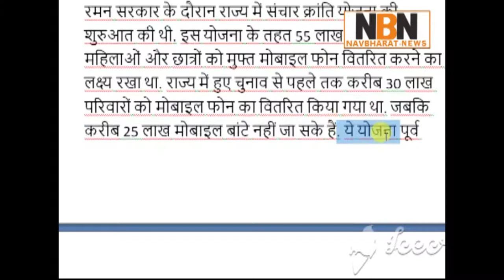Raman Singh’s smartphone scheme stopped by new Chhattisgarh CM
The scheme of former chief minister Raman Singh to give smartphones to five million families in Chhattisgarh was stopped by new state CM Bhupesh Baghel on Wednesday, officials said.
Singh had introduced the scheme about six months ago as a poll sop and a telecom operator was selected to distribute the phones to the families. “There are lots of questions that needs to be answered related to allocation of a tender to a particular service provide. Everything related to the scheme is under scrutiny,” said a senior Indian Administragtive Service officer, after the CM held a meeting on the scheme.
The Chhattisgarh government on Wednesday issued a press release saying that the distribution of the smartphones under Sanchar Kranti Yojana (SKY) scheme has been postponed till further orders.
“About two million phones are yet to be distributed and hence the distribution is postponed till the issues involving the tender is resolved. The other reason for stopping the scheme is some technical issues with the smart phones that have been distributed,” the officer said, adding that the phone displays picture of Raman Singh and there are some applications of the earlier BJP government which need to addressed.
Another officer in the chief minister office said there were also complaints about the smart phone performance and in some cases the phone had burst because of overheating.
Bharatiya Janata Party spokesperson Sacchinnand Upasane said: “The scheme was for the development and welfare of people of Chhattisgarh but Congress did not want the progress of Chhattisgarhi people. It is sad that SKY scheme has been postponed.”
The Raman Singh government had planned to distribute 4.06 million smartphones to the women heads of rural households, 5.60 lakh to women heads of urban poor households, and about four lakh to college students — both boys and girls.
The Raman Singh government initiated smartphone distribution in May 2018 and was planning to complete it by the end of March 2019.